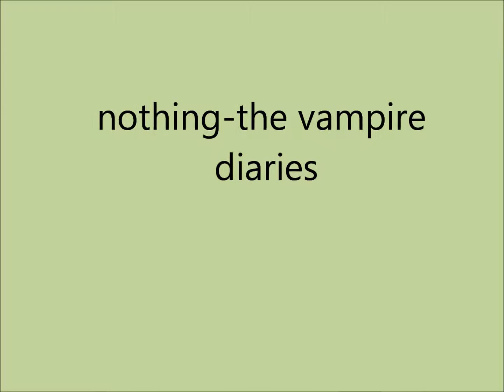nothing-the vampre diaries